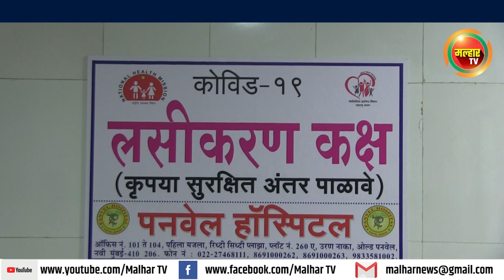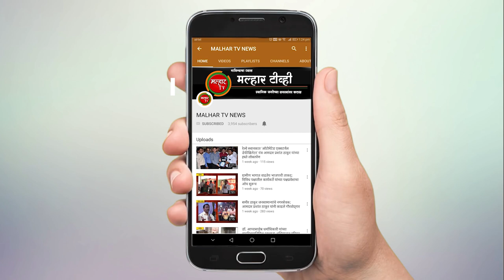तालुकाध्यक्ष अरुणशेठ भगत व त्यांच्या सुविद्य पत्नी शांता भगत यांनी कोरोना लसीचा घेतला पहिला डोस !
malhartvnews at panvel | भाजपचे पनवेल तालुकाध्यक्ष अरुणशेठ भगत व त्यांच्या सुविद्य पत्नी शांता भगत यांनी कोरोना लसीचा घेतला पहिला डोस !